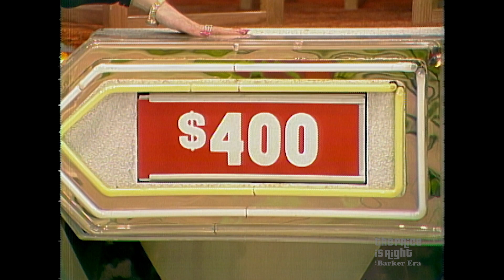Newlywed Takes on BOB'S BARGAIN BAR Hoping to Bring Some Sweet Prizes Home - The Price Is Right 1982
Newlywed Michael lands the lucky spot at Contestants Row!

See if he wins big at Bob's Bargain Bar!

4593 - The Price Is Right 1982 - The Barker Era